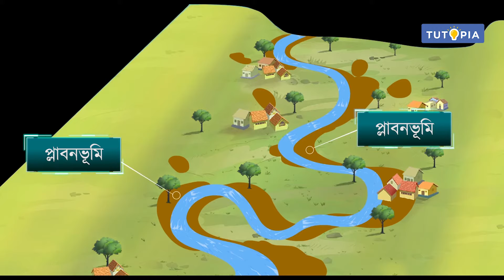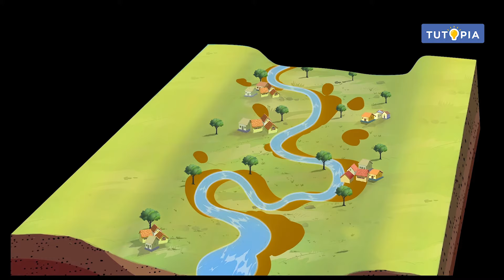বহির্জাত প্রক্রিয়া ও তাদের সৃষ্ট ভূমিরূপ | নদীর সঞ্চয় কার্যের ফলে সৃষ্ট ভূমিরূপ | দশম শ্রেণি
পশ্চিমবঙ্গ বোর্ডের দশম শ্রেণির ভুগোল সিলেবাসে রয়েছে বহির্জাত প্রক্রিয়া ও তাদের সৃষ্ট ভূমিরূপ অধ্যায়টি । অধ্যায়ের নদীর সঞ্চয় কার্যের ফলে সৃষ্ট ভূমিরূপ বিষয়বস্তু আলোচনা করা হয়েছে এই ভিডিয়োটিতে। আশাকরি টিউটোপিয়া লার্নিং অ্যাপের এই ভিডিয়ো ক্লাসটি ছাত্রছাত্রীদের ভালো লাগবে।

West Bengal Board Class 10 Geography Syllabus has a chapter on exogenous processes and the landforms created by them. This video discusses about the Landforms caused by the accumulation of rivers . Hopefully students will like this video class of Tutopia Learning App.

টিউটোপিয়ার সপ্তম থেকে দ্বাদশ শ্রেণির লাইভ ক্লাস ব্যাচে অ্যাডমিশনের জন্য কল করো- 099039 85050